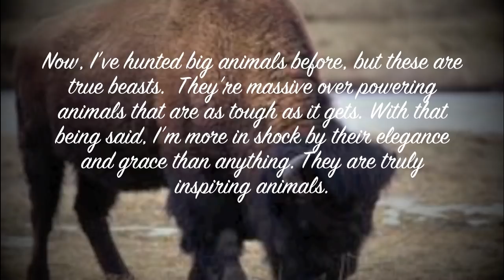2013 Yellowstone Bison Hunt - Montana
Zach and Sarah draw two of Montana's hard to get Yellowstone Bison tags. Montana gives 50 of these tags out a year with over 10,100 applicants this year. These bison are free to roam in and out of Yellowstone Park. Zach and Sarah are able to locate a small group of large bulls hanging out not far from the park boundary. They are each able to take down monster bulls with Sarah's possibly making the trophy books.